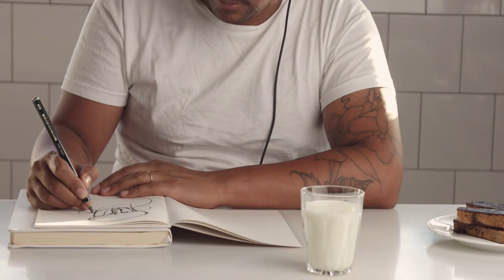Trùng Sinh Chi Ngốc Phu Quân Audio Trọn Bộ - Chương 1 | Phượng Vân Ngôn Tình Trọng Sinh Cổ Đại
Truyện: TRÙNG SINH CHI NGỐC PHU QUÂN Tập 1
Tác giả: Phượng Vân
Thể loại: Ngôn Tình, Trọng Sinh, Cổ Đại